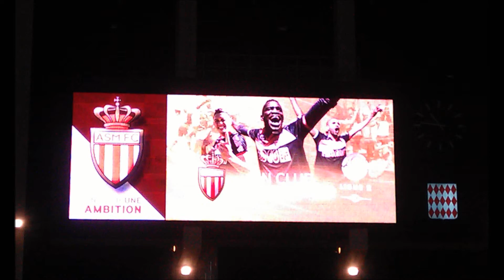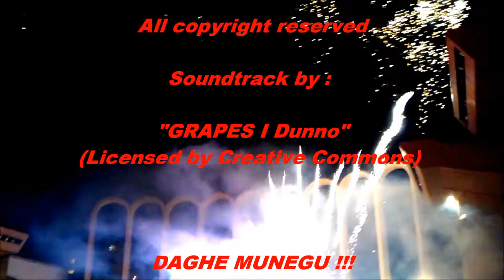ASM FC-LE MANS 2-1 DERNIERES MINUTES INVASION TERRAIN CHAMPION L2 2013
A quelques minutes de la fin de la rencontre, l'ASM mettait le bleu de chauffe pour conserver son avantage alors que des trombes d'eau s'abattaient sur le Louis II. Les Rouge et Blanc sont donc parvenue à conserver leur avantage jusqu'au coup de sifflet final. La fête pouvait commencer, les 8000 spectateurs se retrouvant sur la pelouse pour fêter le titre avec les joueurs et le staff.